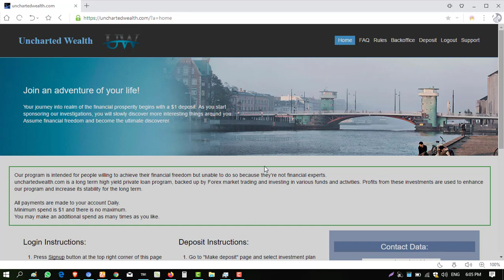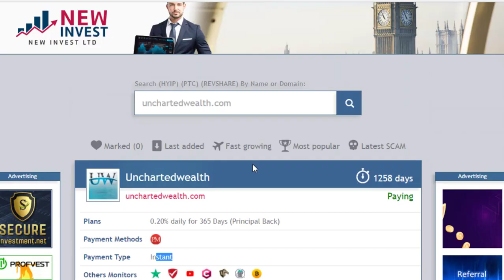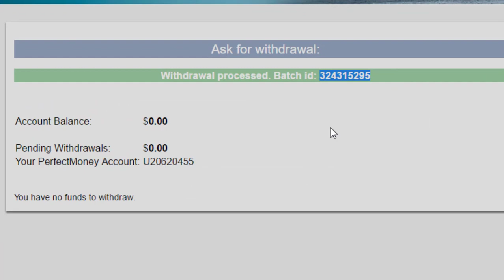unchartedwealth.com stop paying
I always delet refrel link if i stop investing more or if website stop itself.
IF LINK IS MISSING FROM DISCRIPTION THEN DONT INVEST.
Please be very carefull and check latest paying status before investing into this website

About is a Tech YouTube Channel